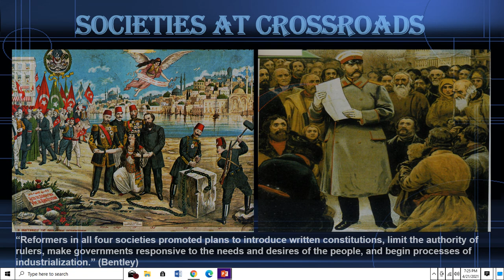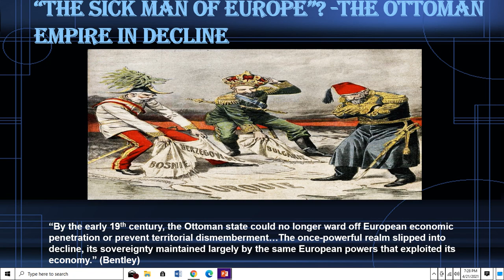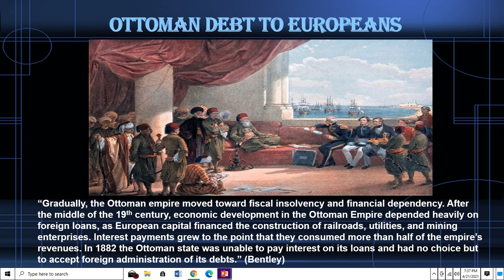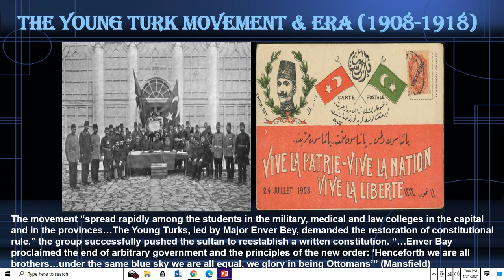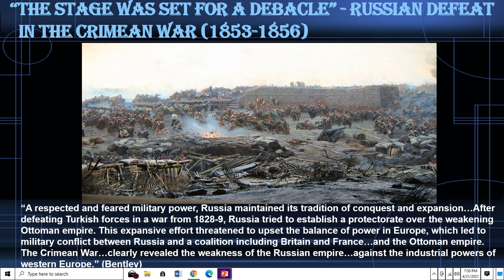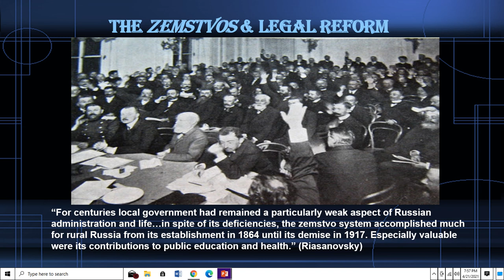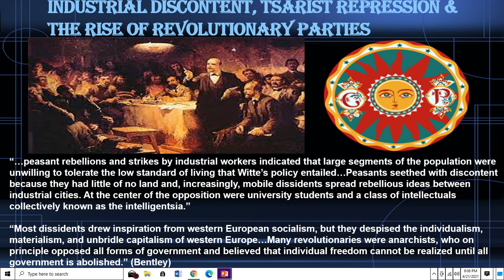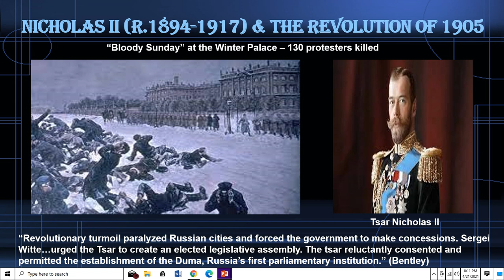Societies at Crossroads - 1